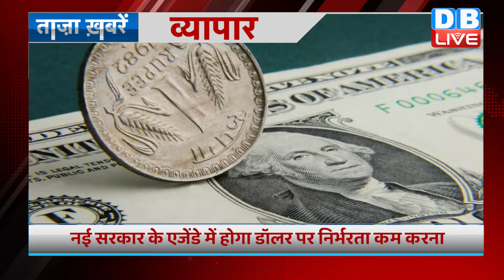breaking news | india news, latest news hindi, rahul gandhi nyay yatra, 12 April